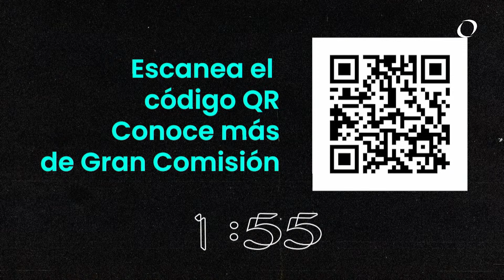Tema: La Fe en la Salvación | Pastor: Gustavo Zepeda | 18 - Octubre - 2023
Serie: No es por obras | Tema: La Fe en la Salvación | Pastor: Gustavo Zepeda | 18 - Octubre - 2023